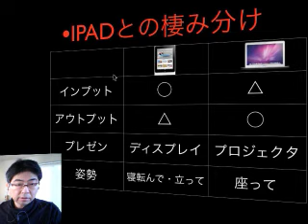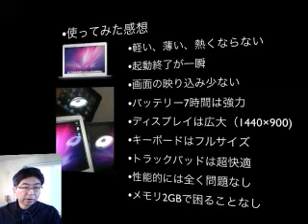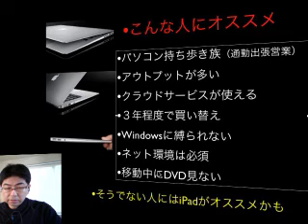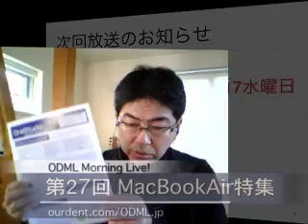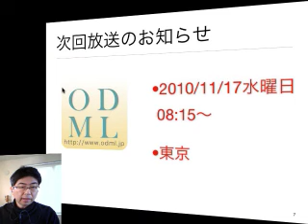ODML#027モーニングライブ第27回MacBook Air 13inch購入レポート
第27回は衝動買いしてしまった新型MacBook Air 13inch(2010late)について、実機を触りながらどのような特長があるマシンかをレポートしてみました。